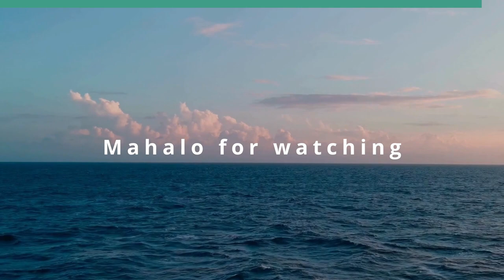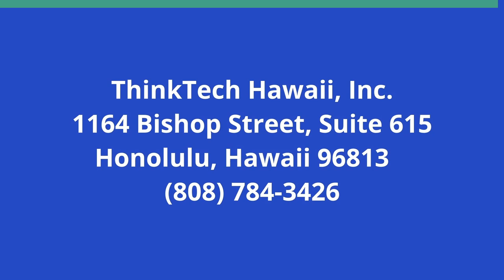16th Annual HRA Golf Tournament (Restaurants of Hawaii)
HRA Golf Tournament Presented by HMAA.  The host for this show is Sheryl Matsuoka.  The guests are Rachel Martin, Jenna Takenishi, Randy Sagon and Keith Mallini.

HMAA is the presenting sponsor of our 2024 Hawaii Restaurant Association Golf Tournament - the largest foodservice golf tournament in the state! 3-member teams will enjoy a great day at the Hawaii Prince Golf Course as they take a break from the busy foodservice industry while supporting the HRA Educational Foundation. A portion of each player’s ticket will go towards Hawaii’s ProStart Culinary Arts programs. The foundation offers a High School Grant program plus scholarships for students who are continuing their culinary education. HRA golf tournaments are famous for facilitating new business relationships and lasting friendships are formed from tee to green. Enjoy playing golf on one of the most beautiful courses in the state with delicious food and refreshing beverages all along the course. The tournament is on June 4, 2024 followed by a Banquet & Award ceremony where prizes are handed out to winning teams. Register your team as soon as possible to secure your spot on the roster.

Underwriters:
Michael Sklarz
The Cooke Foundation
Hawaii Energy
Hawaii Energy Policy Forum
Hawaiian Electric
Galen Ho of Immersive Worlds
Kamehameha Schools